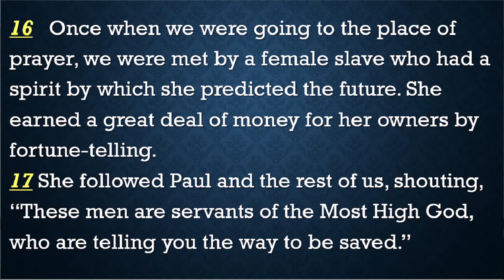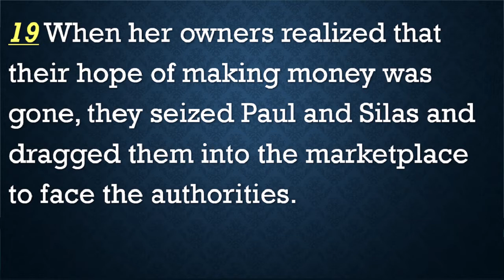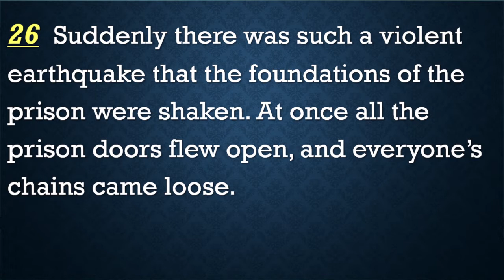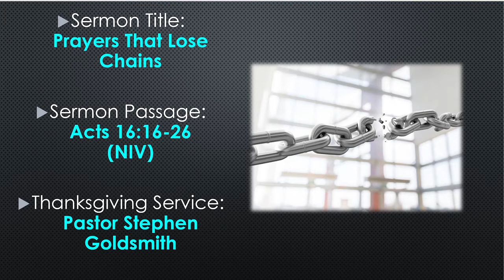Thanksgiving Service 2021 | Prayers That Lose Chains | Pastor Stephen Goldsmith